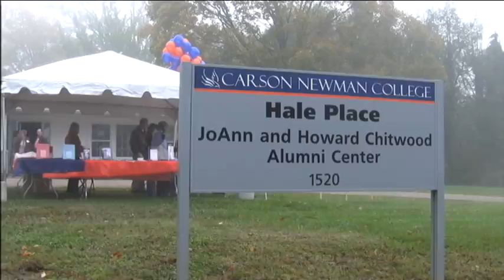Home Sweet Homecoming 2011